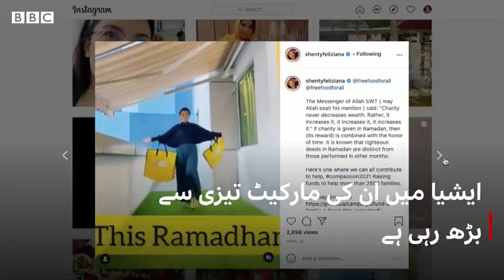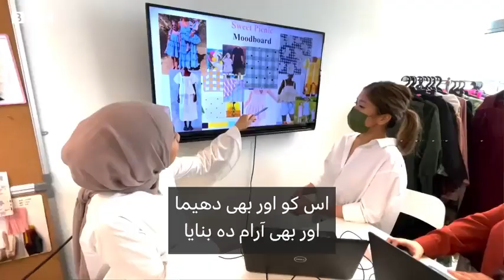What is Muslim Fashion and why is it thriving BBC URDU